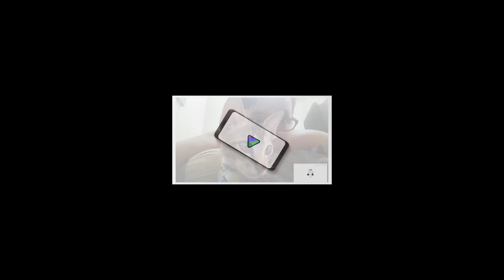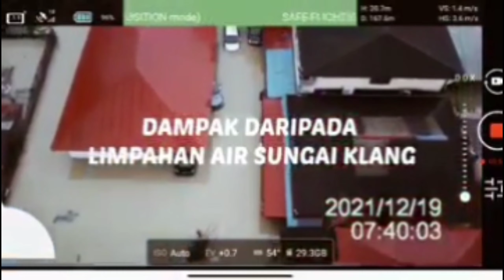Hujan 2 hari 3 malam tak henti Shah Alam Banjir parah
Masyallah hujan 2 hari 3 malam Malaysia banjir besar